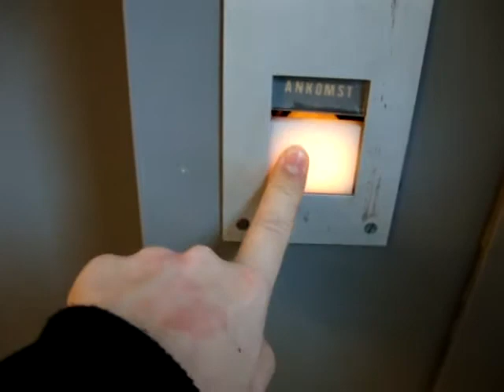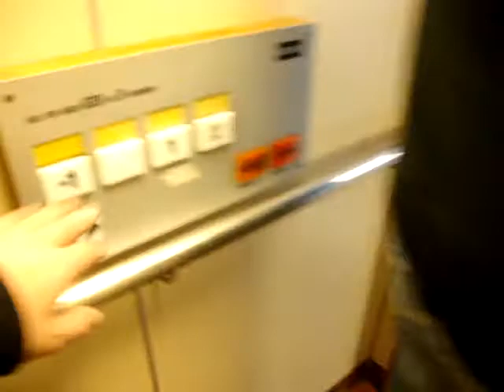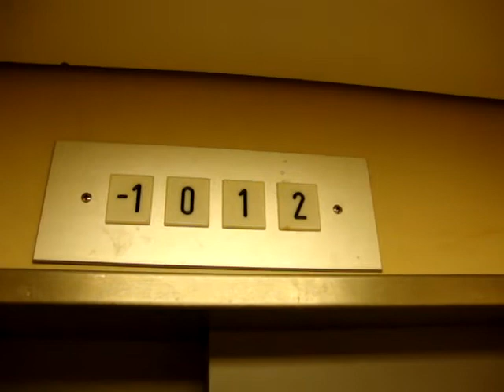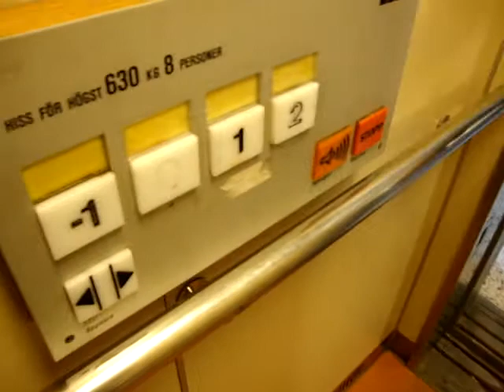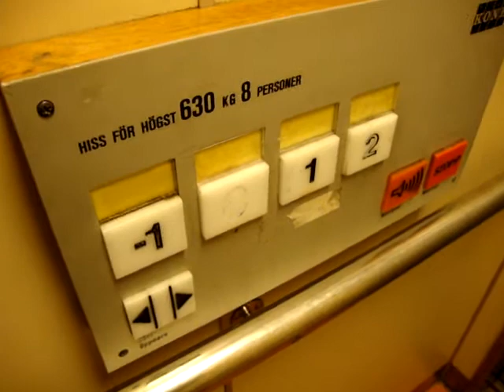Nice Old Classic KONE Traction Elevator/Lift at Plangatan 7 & 9, Sandviken, Sweden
Location: Plangatan 7 & 9, Sandviken, Sweden
Brand: KONE
Type: Traction
Year installed: late 1970s
Floors served: 4 (-1, 0, 1, 2)
Note: This elevator/lift has a buzzing arrival chime.